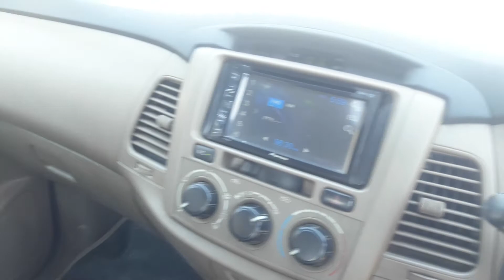2016 Toyota Innova 2.5G Chandigarh